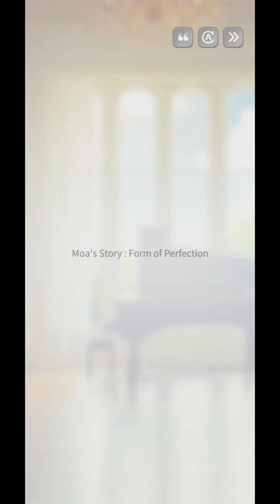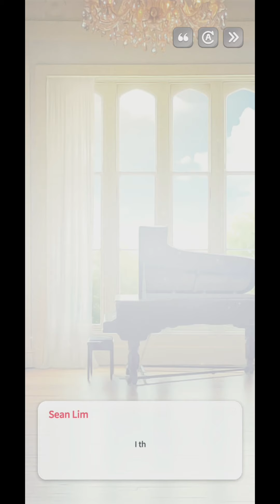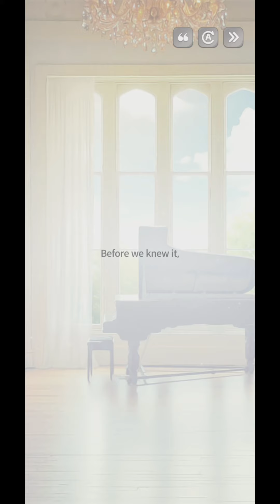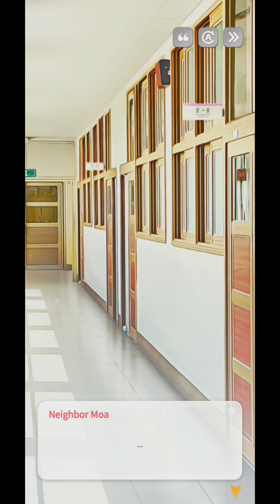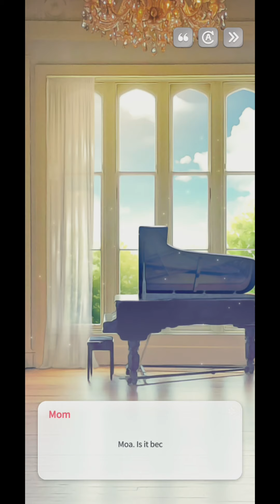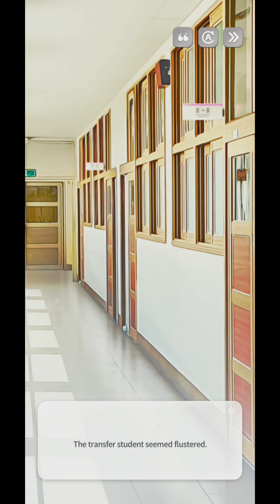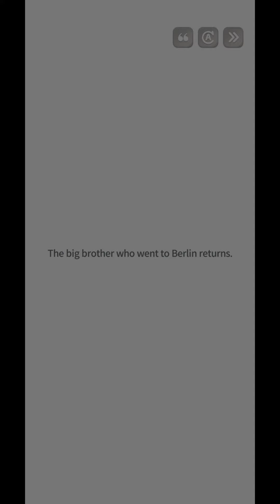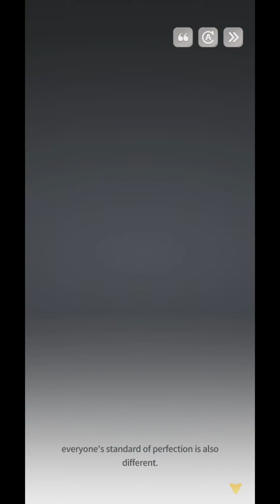GUITAR GIRL - Moa's Story : Form of Perfection - All Scenes 1080p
Moa's Story : Form of Perfection - Channel 3  - Chapter 2
Guitar Girl Character Story

Guitar Girl is a game where you can relax to soothing guitar music.
Start social media in Guitar Girl's room to acquire followers
and spread Guitar Girl's music to many more people.

Through social interactions and inner growth,
you'll soon be able to see her perform on the streets and even the beach.
Help her gain the courage to go out into the world :)

Timestamp
00:00 - Prologue
00:14 - Part 2-1
03:08 - Part 2-3
05:47 - Part 2-5
10:27 - Part 2-6
14:59 - Part 2-8
18:55 - Part 2-11
26:25 - Part 2-13
29:55 - Part 2-15
35:08 - Part 2-17
39:13 - Part 2-19
43:16 - Part 2-21

I do not own the game and the music :)

neowizgames
neowiz
healing games